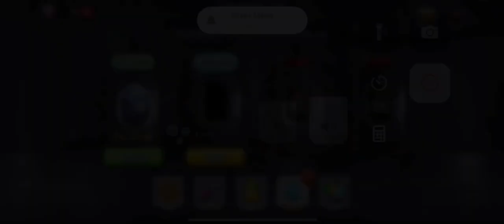Hatching Mythic “Dark VoltaiK” Monster Egg and Leveling it up in Monster Legends!